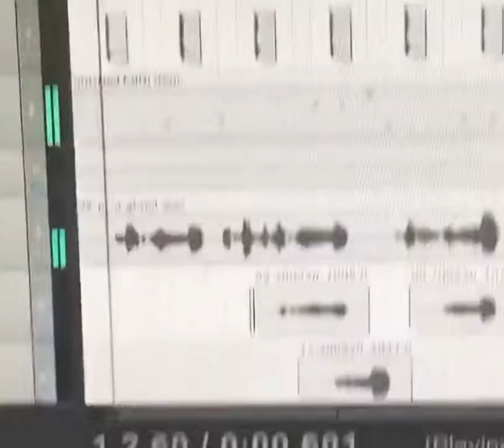Justin Bernardez shows how Post Malone and Drake song will sound